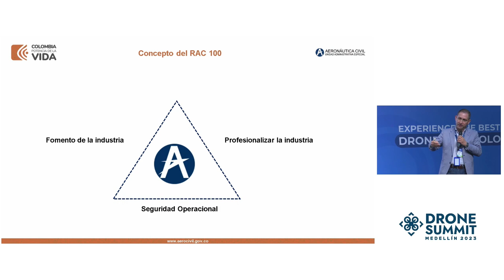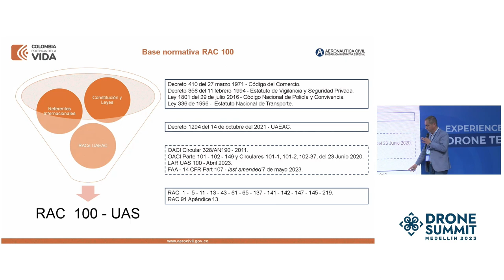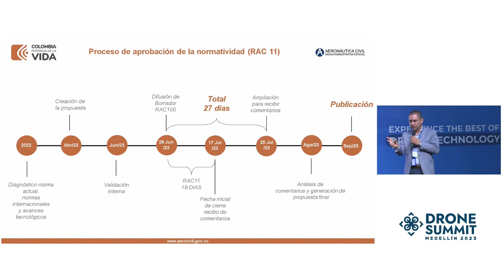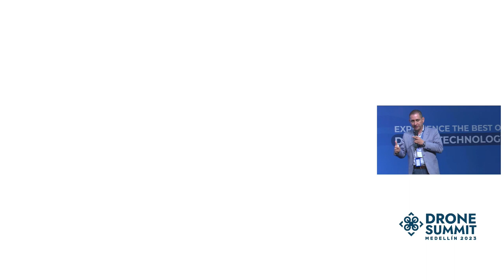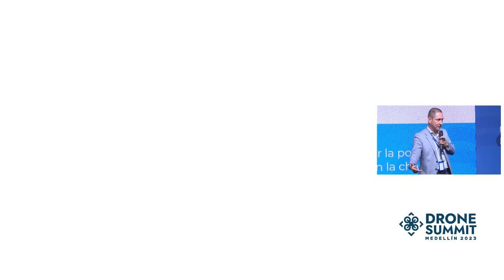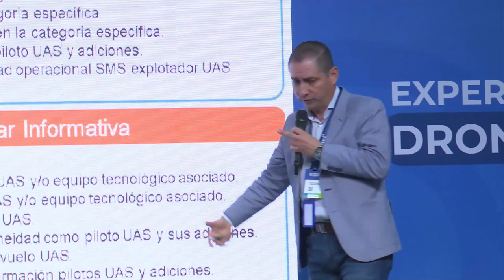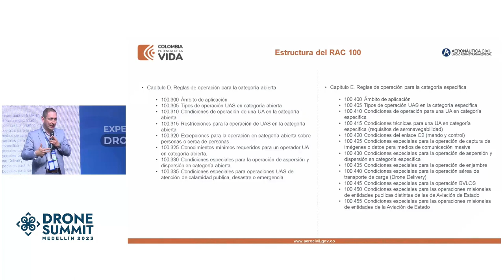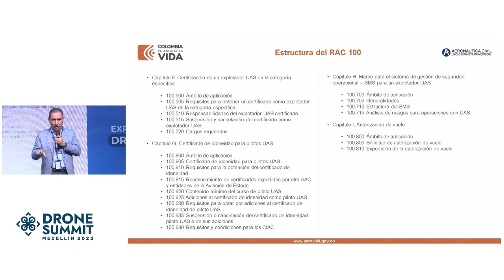Socialización RAC 100 - Parte 1 (02-Nov-23)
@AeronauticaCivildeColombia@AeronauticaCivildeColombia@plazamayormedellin